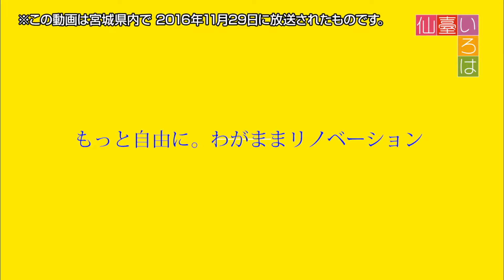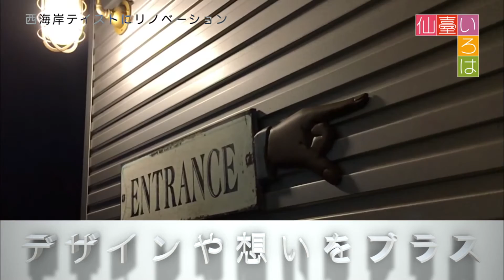【仙臺いろは】（2016.11.29 OA）西海岸テイストにリノベーション編